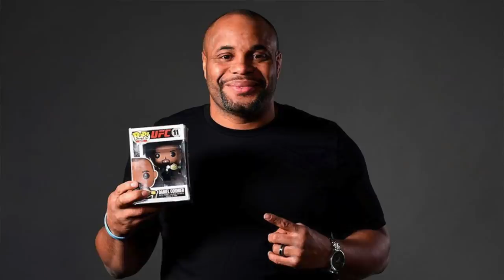COMO CORMIER SUBESTIMA MIOCIC